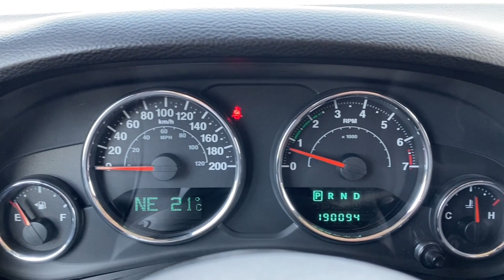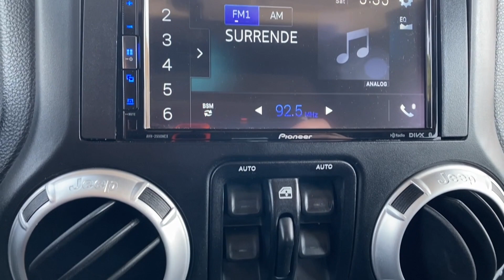2013 Jeep Wrangler Unlimited Rubicon | Black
Stock: 3SC1525C